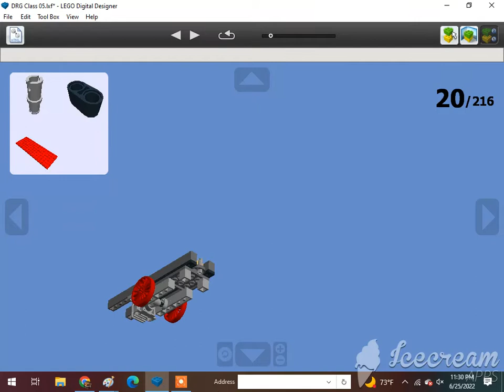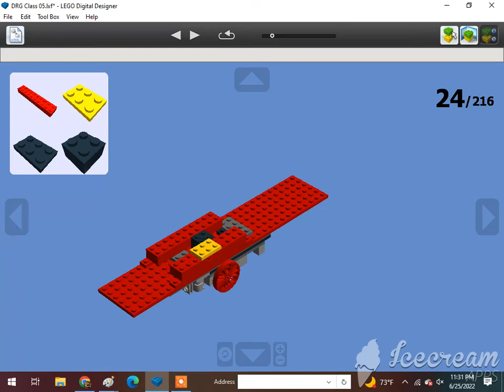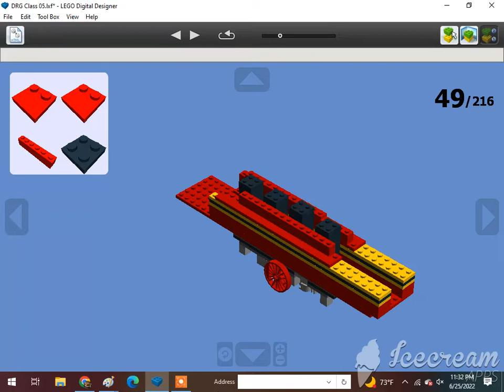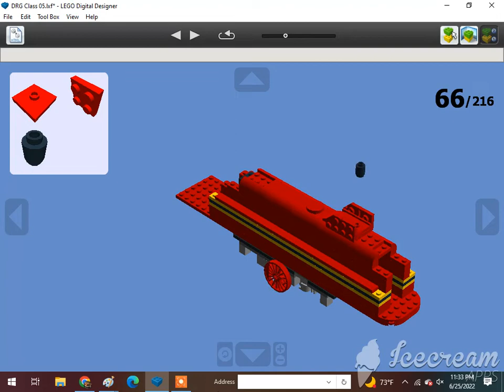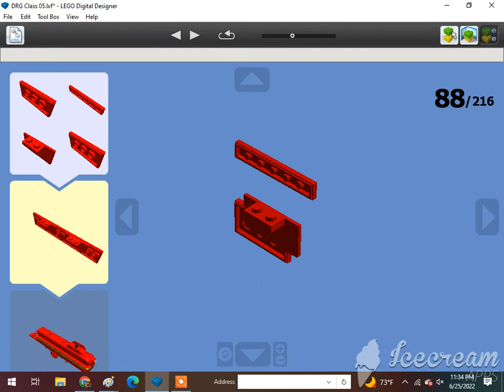How To Build A Lego 4-6-4 DRG Class 05 Hudson Steam Locomotive 1/3🇩🇪